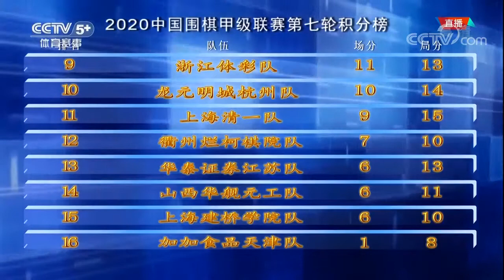棋牌2020年中国围甲联赛第8轮 辜梓豪VS李维清